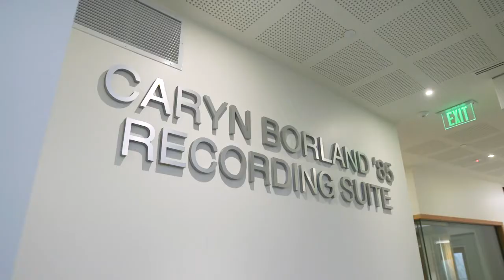Borland-Manske Center: Music Wing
Concordia University Irvine is home to one of the premium music learning centers in Southern California. Significant faculty and peer interactions are maximized through the design of the Borland-Manske Center, where they gather daily in a shared pursuit of great musicianship and ministry. The Borland-Manske Center includes over 50 rooms designed specifically for music-making and teaching, including the Charlie and Ling Zhang Orchestra Hall, the Caryn Borland ’85 Recording Suite, the Henley PIano Studio, a large choral rehearsal hall, teaching studios, practice rooms, faculty offices, a music classroom, music office, ensemble music library, and student lounges. Walters-Storyk Design Group did the acoustic design, including the recording studio, designed by the world's foremost designer of audio studios, John Storyk.